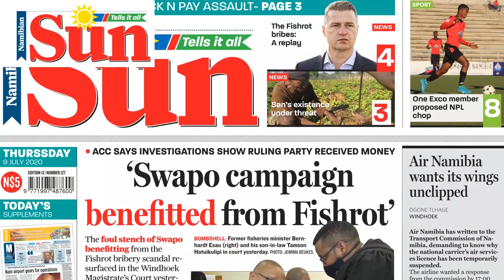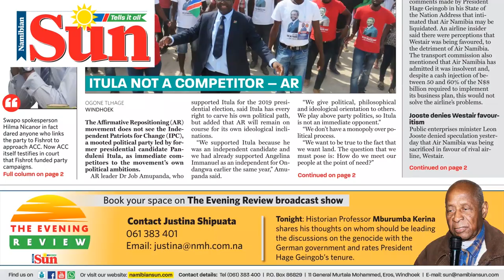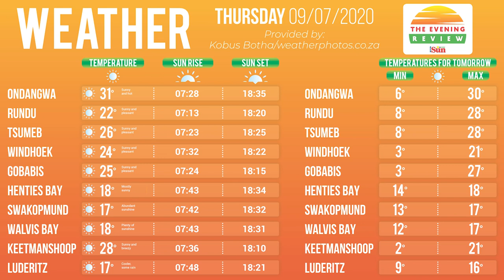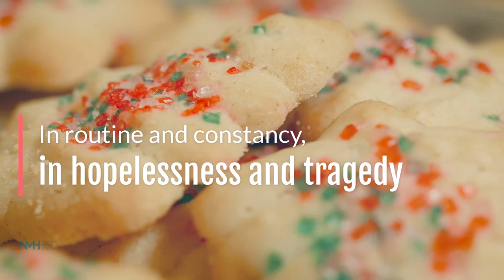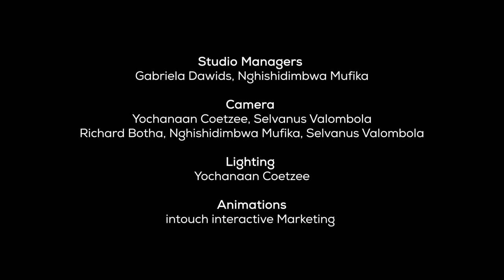The Evening Review- Episode 108- 09. 07. 2020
WATCH: Historian Professor Mburumba Kerina shares his thoughts on whom should be leading the discussions on the genocide with the German government and rates President Hage Geingob’s tenure.